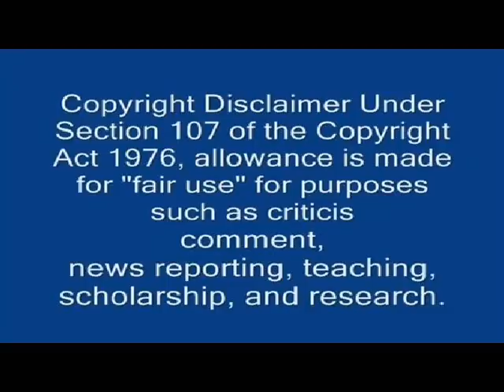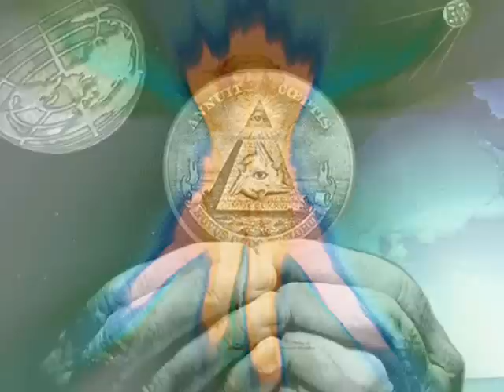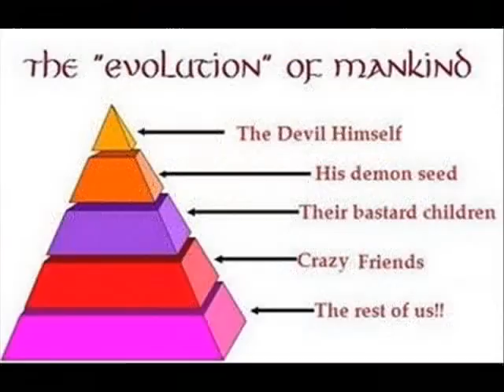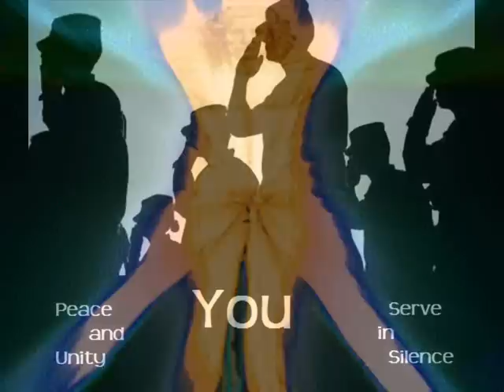Conspiracy Theory Rock!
Enough said!!!
P.U.
Master Lee Mochow